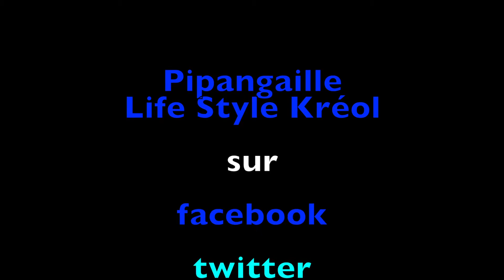PIPANGAILLE-UNE COUTURIERE DE 96 ANS, MAMIE FRANCE-TRADITION CREOLE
PIPANGAILLE ,Les belles rencontres numéro 1 , Mémé France Capron 96 ans est une ancienne couturière est gardienne d’une tradition de moins en moins présente dans les familles réunionnaise, découvrez son talent et son sourire, largue pas la tradition.